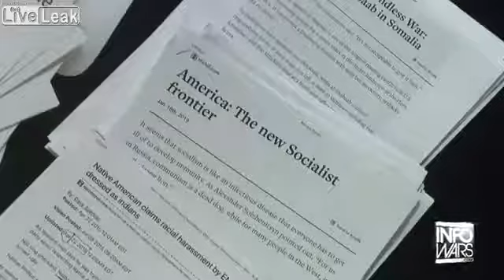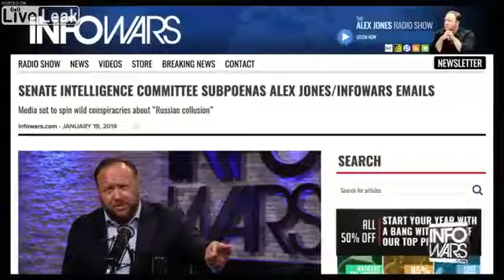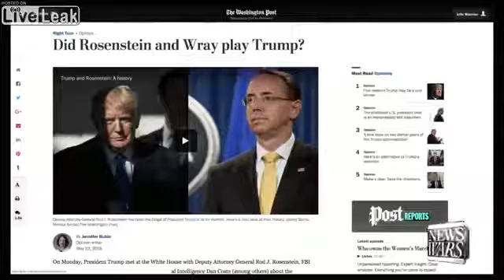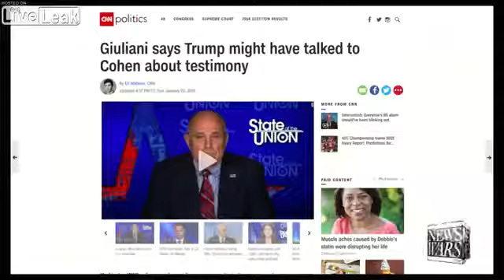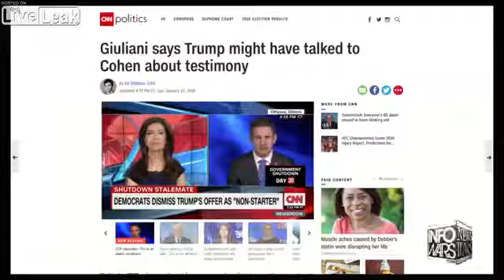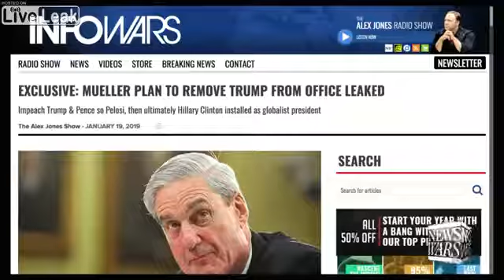01212019 Alex Jones “Trump WILL Be Assassinated On This Timeline”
Alex Jones “Trump WILL Be Assassinated On This Timeline”